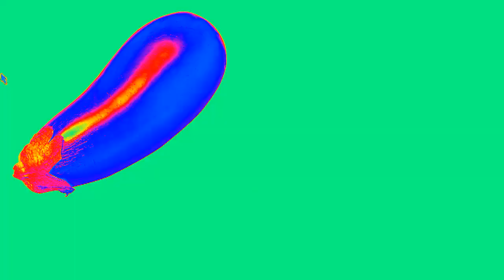EGGPLANT AND JIZZFACE-Rocket league gameplay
Little do you know. Eggplant is watching you and will approach when you least expect it.